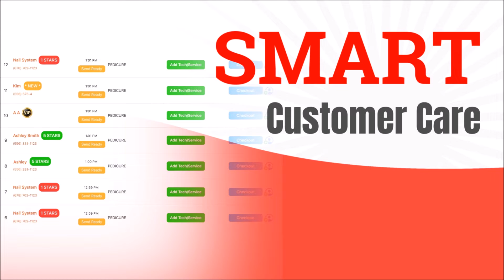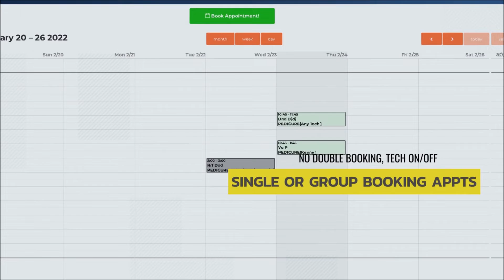1ST Merchant - Hệ thống quản lý tiệm nails, POS system quản lý tiệm nails, marketing cho tiệm nails.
Stop wasting money on regular POS system and traditional marketing service that doesn't help your business grow.

Switch now to experience the most High Tech Marketing POS System (Only available at nailsystem.com 1ST Merchant)

--NO internet, NO receptionist, NO problem!
--100% automatic run your business.
--Each tech have app to track daily total & appointments.
--Smart marketing increase NEW customers.
--Smart surveys increase GOOD reviews.
--Smart booking appointments.
--Smart turn system.
--We can custom any features you request.
--We manage from A to Z (POS system, marketing, advertising, SEO, social media, website and more...) for your business.
--24/7 fast & reliable support.

We accept only 3 salons per Zip Code.
Guaranteed good results or money back.